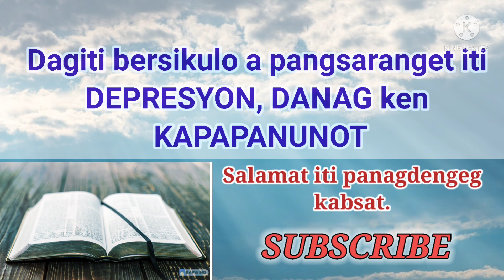Bersikulo a mangsaranget iti DEPRESYON, DANAG ken KAPAPANUNOT (Ilocano Bible Audio)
Ilocano Audio Bible
Nabileg ti sao ti Apo. Ni Jesus ket naabak na weno napagbaligian na iti sulisog iti kabusor babaen iti SAO ti Apo idi madama ti fasting na.